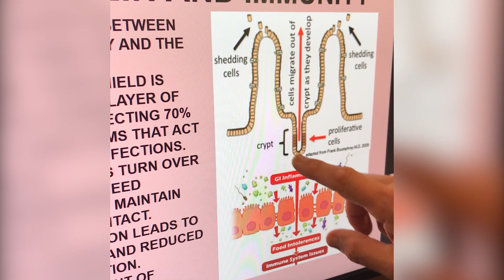Иммунодиетология: часть 4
Насколько важную роль в правильной работе иммунитета играют белки?
Они поддерживают рост клеток вокруг ворсинок кишечника, под которыми расположены иммунные клетки. Недостаток белков в питании приводит к разрушению этого барьера, что влечет за собой пищевую непереносимость, аллергии и другие проблемы со здоровьем.